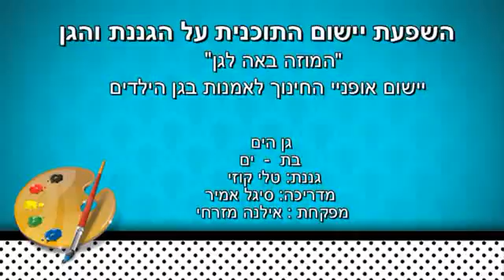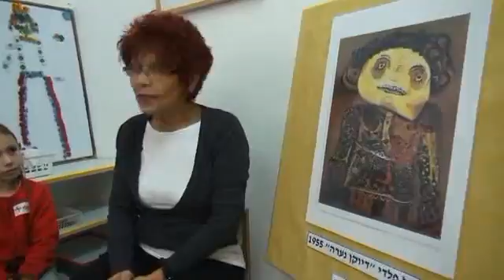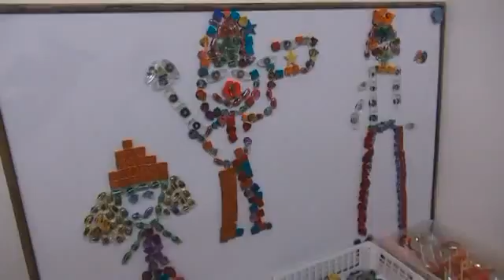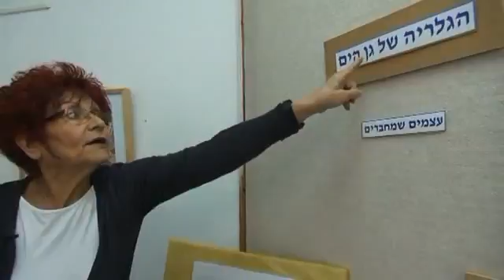השפעת החינוך לאמנות על גן הילדים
איך משפיעים היבטי החינוך לאמנות על גן הילדים והגננת ? איך משפיעה תכנית "המוזה באה לגן" תוך כדי תהליך על עבודתה של הגננת? על סדר היום בגן הילדים? ועל אורח החיים בגן?

הסרטון הינו מתוך אתר גנֶנט – بستانت המיועד לפיתוח מקצועי של הגננות בישראל.